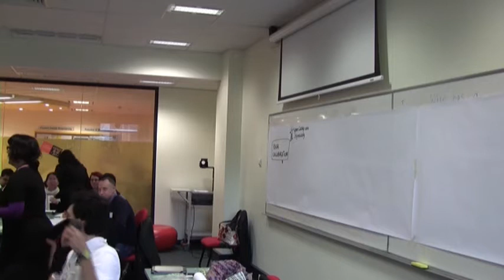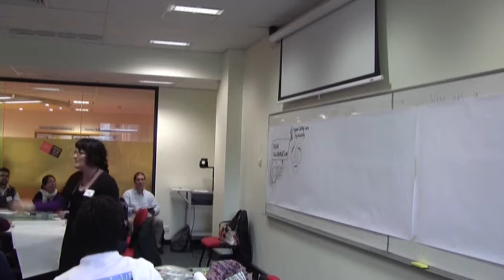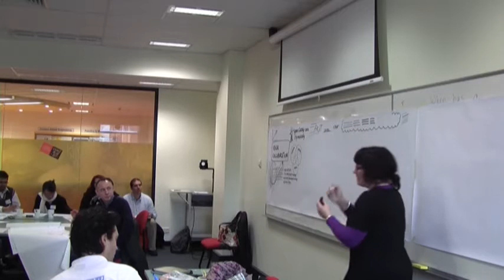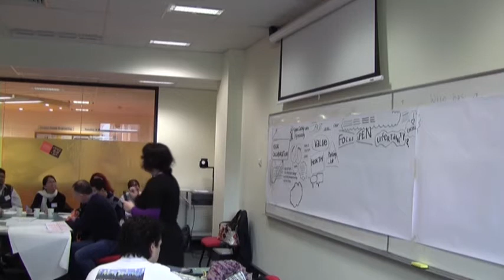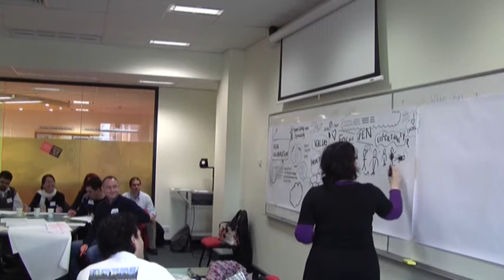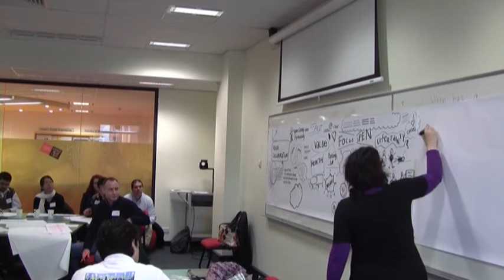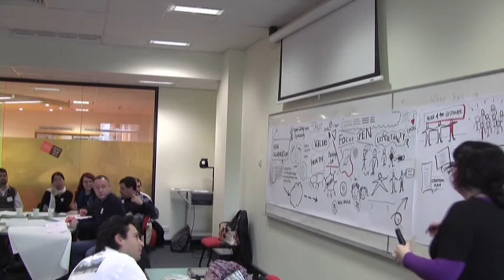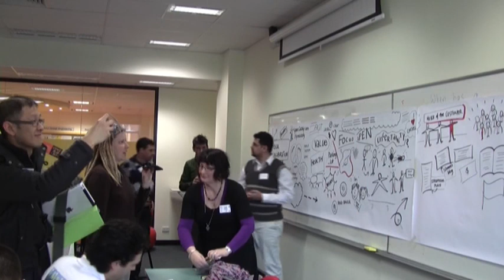Lynne Cazaly: Visual Collaboration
The Visual Revolution is here folks!

Learn how successful collaborators and project teams use visuals to
- capture their thinking
- convey ideas and
- create compelling futures.

After a speed-sketch thinking session (i.e. play time drawing stuff!) it will be all about how to bring visuals to the table to help teams get thinking, get going and get things done.